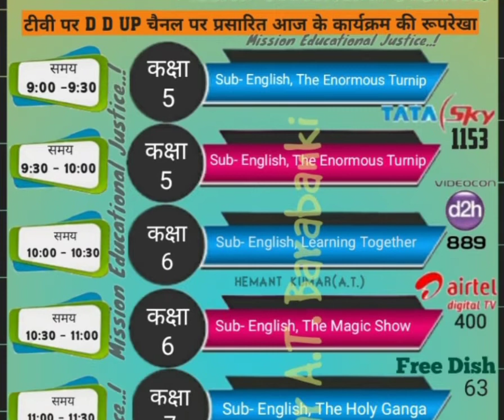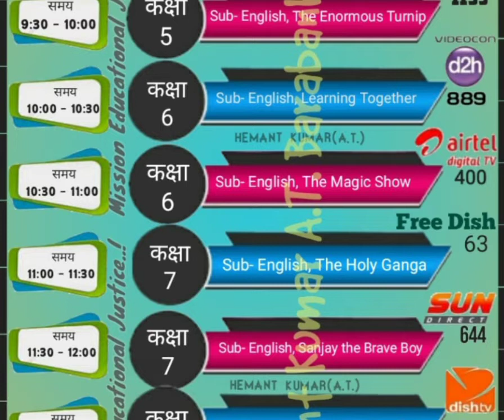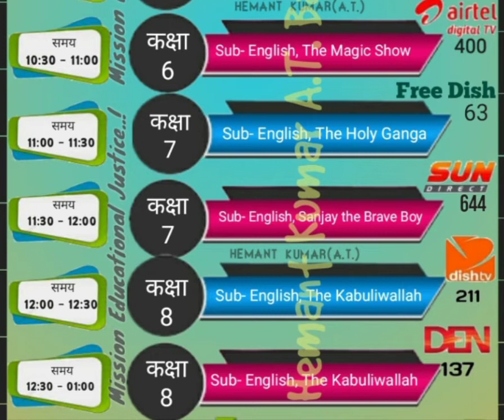मिशन प्रेरणा की ई पाठशाला | दूरदर्शन पर आज दिनांक 30.07.2021 को कक्षा 1 से 8 तक प्रसारित कार्यक्रम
*🚩महत्वपूर्ण*

*प्रश्नोत्तरी का हल👇*
*📌दीक्षा कोर्स- लिंक 1 से 6 तक की प्रश्नोत्तरी:- प्रशिक्षण के अंत में पूछे जाने वाले सभी प्रश्नों के उत्तर देखें*

👉 *मिशन प्रेरणा की ई-पाठशाला फेज-5 सप्ताह-9 की शैक्षणिक गतिविधि सामग्री(26/07/2021 से  31/07/2021)*

*कक्षा 1-5 तक e-पाठशाला  Week-9 की शिक्षण गतिविधियां*

👉 *कक्षा 6 -8 तक e-पाठशाला  Week-9 की शिक्षण गतिविधियां*